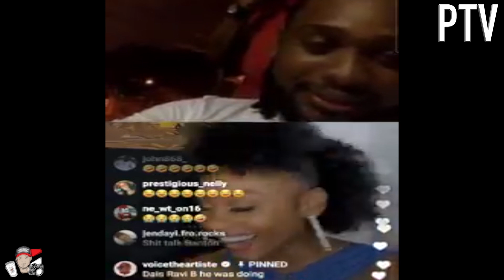Nailah Blackman confronts Dj Akeem 5.0 For Bullying Her On Ig Live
Soca star Nailah Blackman confronts Boom Champions 94.1fm Dj Akeem 5.0 on an instagram live about him calling her name and making fun of her clothing.